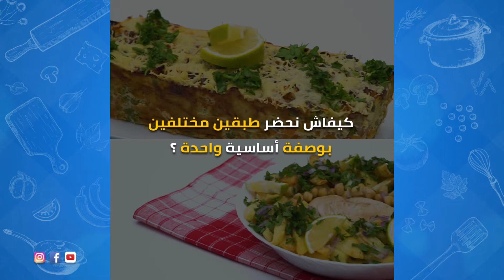واش نطيبوا اليوم 4 ـ كباب و طاجين بالدجاج و الخضر في الفرن : طبقين بوصفة أساسية واحدة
كيفاش نحضر طبقين مختلفين بوصفة أساسية واحدة ؟
 حضري الفطور و العشاء في مرة وحدة و بسرعة بوصفتنا للكباب وطاجين بالدجاج و الخضر في الفرن